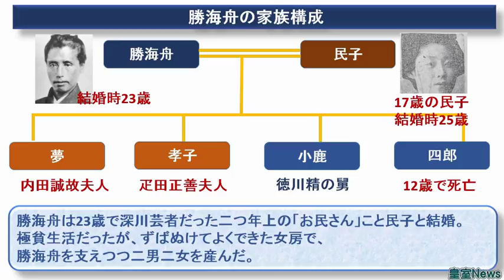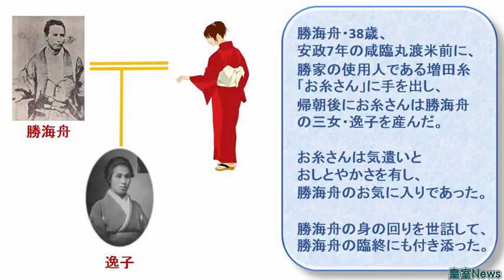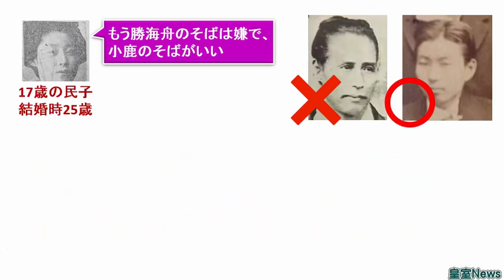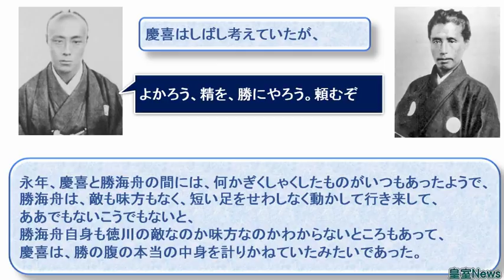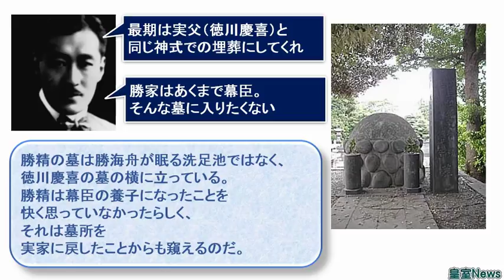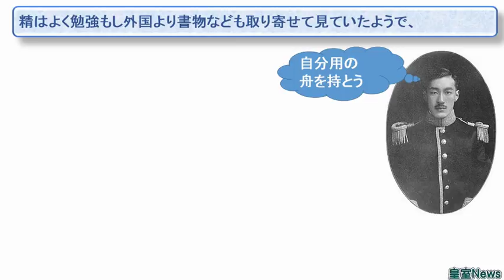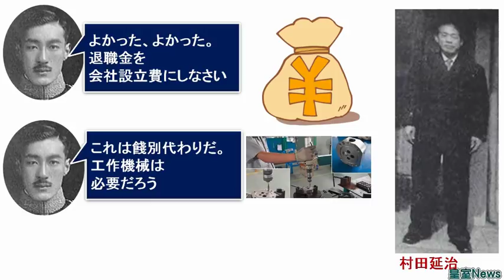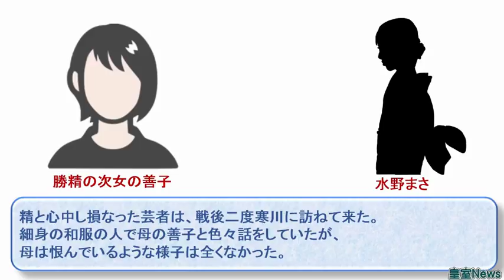徳川慶喜の十男で勝海舟の娘婿の勝精 多才な人生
高松宮喜久子妃殿下のお父上である徳川慶久氏もそうですが、徳川慶喜のご子息は多才でいらっしゃいます。
自動ドアを自分で考案したり、カワサキの基盤を創り上げたりと驚くばかりです。多趣味ですし、しかも徳川慶喜に似て容姿端麗です。女性にもてるという点も徳川慶久氏と同じです。
最後は心中と言うよりも無理心中ですよね。水野まさと言う人は誰にも勝精氏を渡したくないという思いが余りにも強すぎてこのようなことを起こしてしまったとしか言いようがありません。
勝精氏の娘さんも許していたのですね。
プライドも人一倍強く、幕臣のところに「婿養子」と言う形で出されたことが許せなかったようです。
勝民子と言い、勝伊代子と言い、母娘揃って「夫と同じ墓は嫌だ」と遺言していたことにも驚きました。ある意味、勝家の伝統かもしれません。当時は側室や妾は普通でしたが、やはり心では許していなかったと思います。